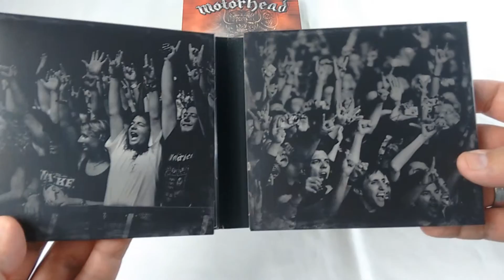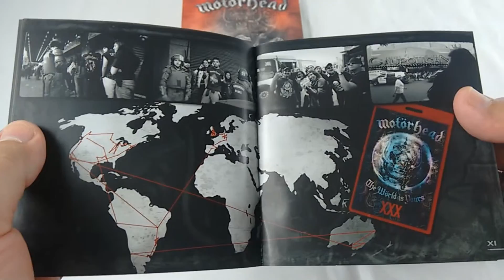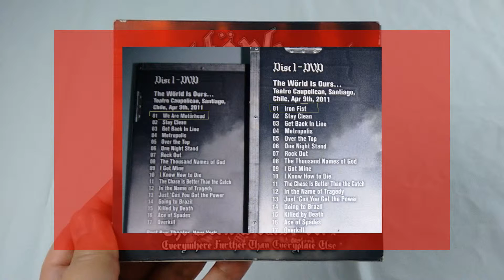MOTÖRHEAD - The World is Ours Vol.1 / UNBOXING Mini Review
Unboxing - Mini Review  MOTÖRHEAD - The World is Ours Vol.1 Everywhere Further Than Everyplace Else. en Español.  cd/dvd
🤘🏻SUPPORT US to continue growing!

The Wörld Is Ours – Vol. 1: Everywhere Further Than Everyplace Else is the eleventh live album by the band Motörhead, released on 22 November 2011. Recorded at the Teatro Caupolicán, Santiago, Chile, the Best Buy Theatre, New York City and at the Manchester Apollo in England. It is the second release with the UDR / Motörhead Music / EMI collaboration of distribution in various territories.

The world is ours vol.1 es el noveno álbum en vivo de la banda Motörhead, lanzado el 22 de noviembre de 2011. La mayor parte de este trabajo,  fue grabado en el Teatro Caupolicán, de  Santiago en Chile, el 9 de abril de 2011, además contiene escenas del concierto el Teatro Best Buy de Nueva York, el 28 de febrero de 2011  donde tuvo como invitados en un tema a Doro en la  voz y Todd Youth en la guitarra  y escenas en el Manchester Apollo de Inglaterra, el 16 de noviembre de 2010. Quien también tuvo de invitado en un tema a Michael Monroe.